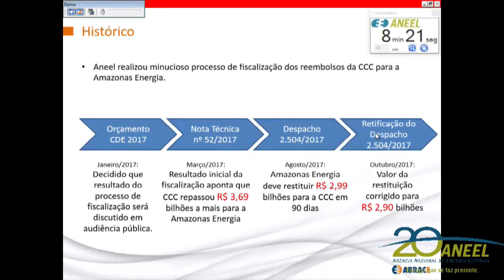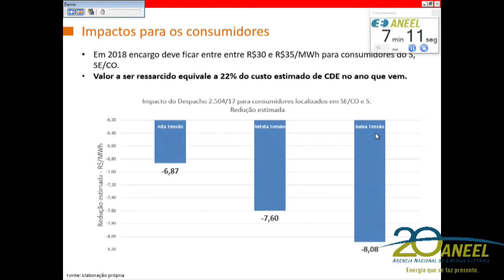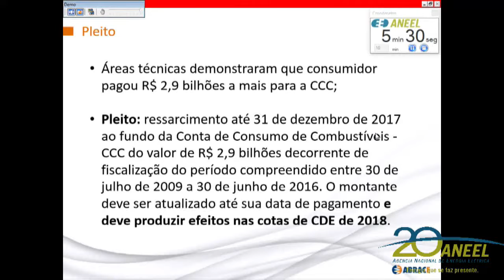Item 14 - 44ª Reunião Pública Ordinária ANEEL 21/11/2017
Item 14. Processo: 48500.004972/2016-34 Assunto: Requerimento Administrativo interposto por Centrais Elétricas Brasileiras S.A. – Eletrobras, com vistas à extensão do prazo para cumprimento da determinação contida no Despacho nº 2.504/2017, que determinou à Eletrobras o ressarcimento ao fundo da Conta de Consumo de Combustíveis – CCC do valor de R$ 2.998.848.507,12, no prazo de até 90 dias a partir da publicação do Despacho; e com vistas a que a Câmara de Comercialização de Energia Elétrica - CCEE suspenda os desembolsos aos Contratos. Relator: Reive Barros dos Santos.